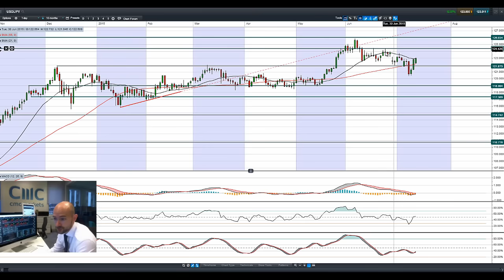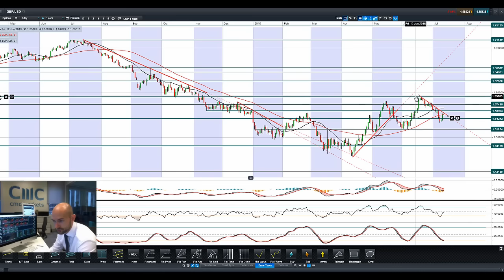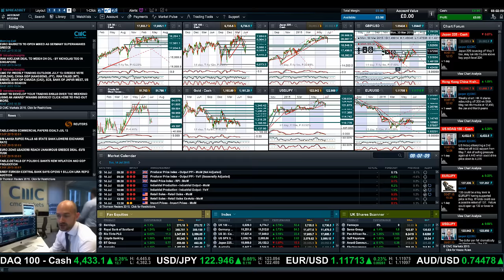UK100, Germany30 jump, Crude slumps, EUR higher as Greece deal announced CMC Markets 13th July